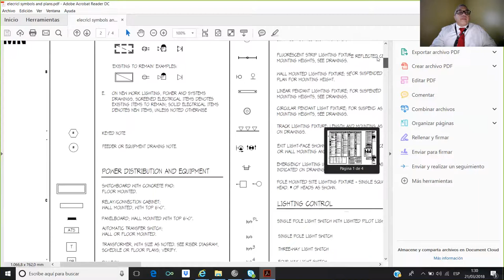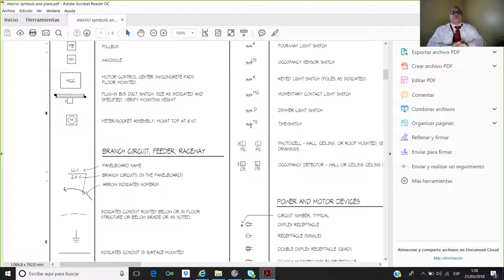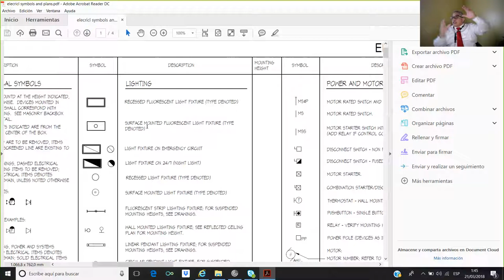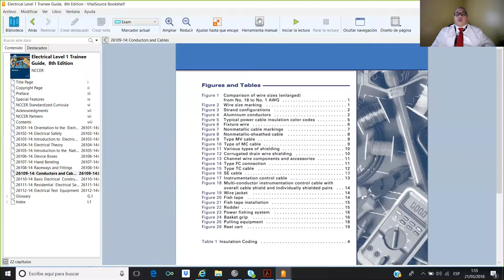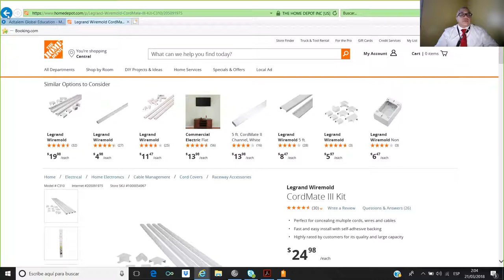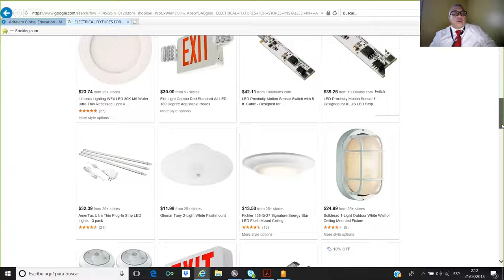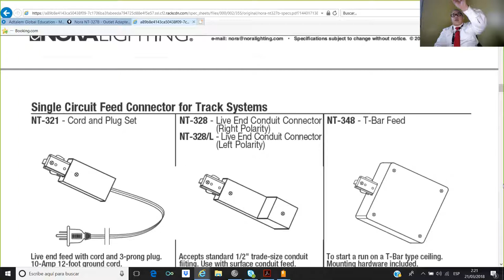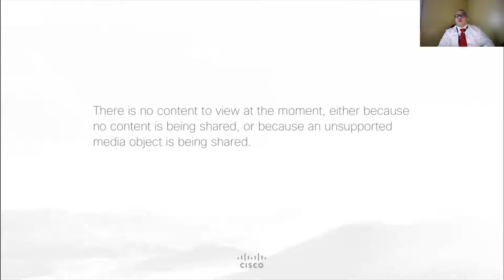NCCER MODULE 10 ELECTRICAL CONSTRUCTION MODULE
NCCER MODULE 10 ELECTRICAL CONSGTRUCTION MODULE